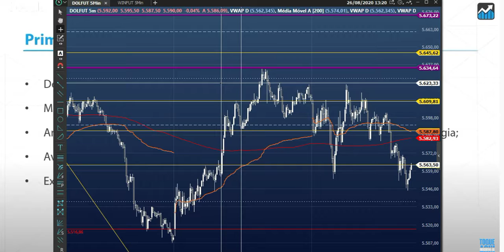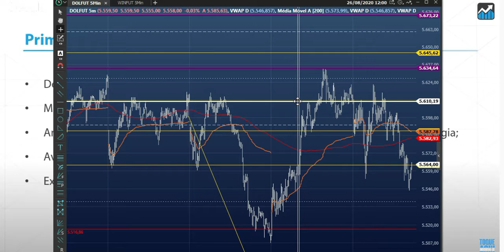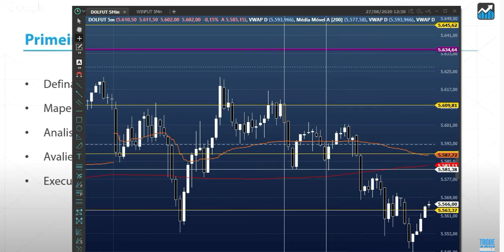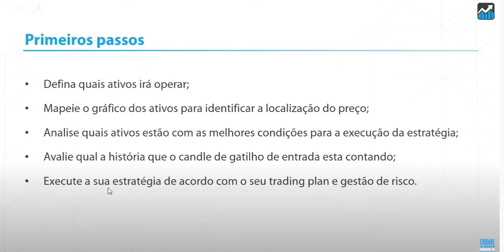Modulo 1 Leitura de mercado